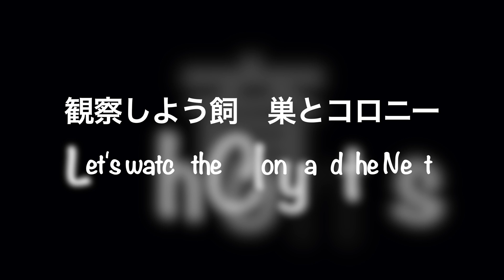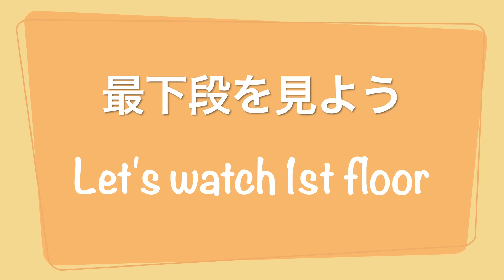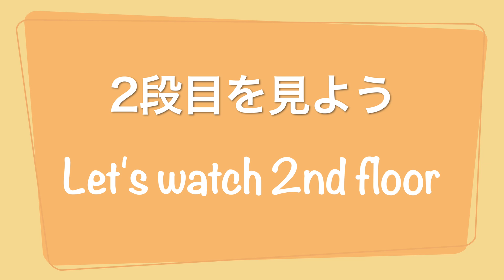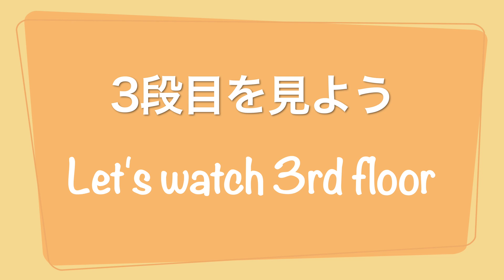【アリ飼育】クロナガアリと新縦重ね型飼育ケース 〜巣内観察〜 ◆【Messor aciculatus / ANT NEST】～自由研究〜◆ アリ飼育観察【蟻飼育】【蟻飼育キット】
新縦重ね型飼育ケースにてクロナガアリを観察しました
※縦重ね型飼育ケース